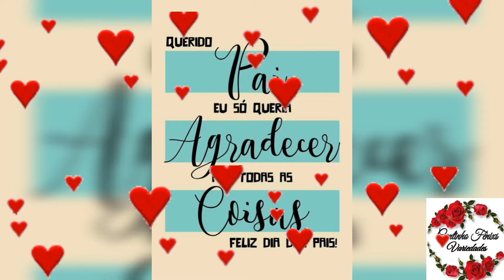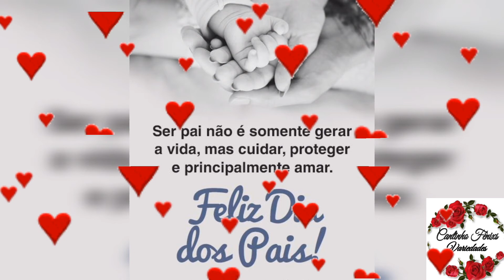Feliz dia papais e mamães que são papais também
Conheçam a playlist do canal e não fiquem de fora das novidades.